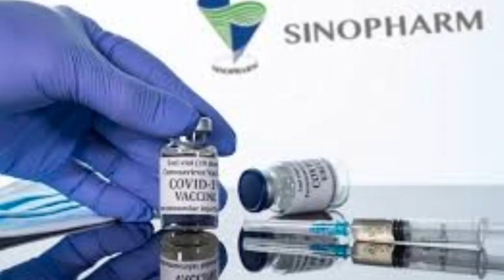სამოქალაქო რუბრიკა - კოვიდ-ვაქცინაცია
ანა ძირკვაძის სამოქალაქო რუბრიკაში ვსაუბრობთ კოვიდ-ვაქცინაციაზე.
მოწვეული სტუმარი: დაავადებათა კონტროლისა და საზოგადოებრივი ჯანმრთელობის ეროვნული ცენტრის, არაგადამდებ დაავადებათა დეპარტამენტის, კოვიდ 19-ს საწინააღმდეგო კომუნიკაციის ტრენერი და ჯგუფის წევრი.